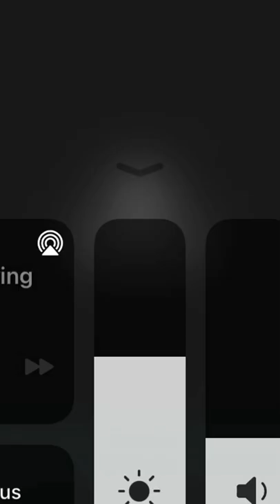Ron Weasley Howler•Harry Potter Edit